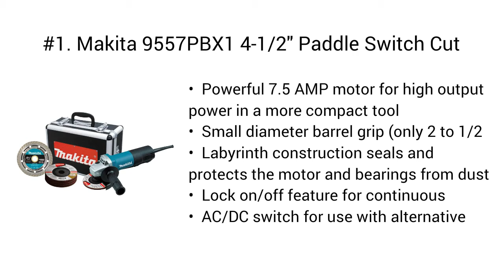Top 5 Best Angle Grinders 2020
Top 5 Best Angle Grinders

I put links to each Angle Grinders reviews at Amazon page in the description, So you can check out the other reviews at Amazon.

#5. Bosch 4-1/2-Inch Angle Grinder 1375A

#4. TACKLIFE 8.5Amp Angle Grinder Tool, 4-1/2-Inch Angle Grinder 12000RPM, with Anti-Vibration Handle, 5 Accessories, 1 Storage Bag-P9AG115

#3. DEWALT Angle Grinder Tool, Paddle Switch, 4-1/2-Inch, 11-Amp (DWE402)

#2. Milwaukee 2780-20 M18 Fuel 4-1/2"/5" Pad, Bare

#1. Makita 9557PBX1 4-1/2" Paddle Switch Cut-Off/Angle Grinder